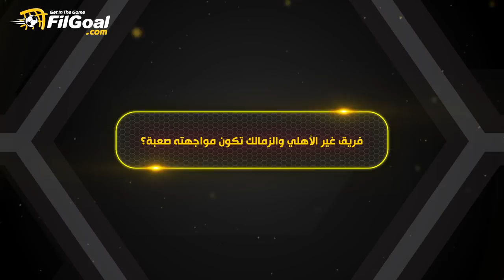عماد النحاس يكشف من هو خليفته في الملاعب؟